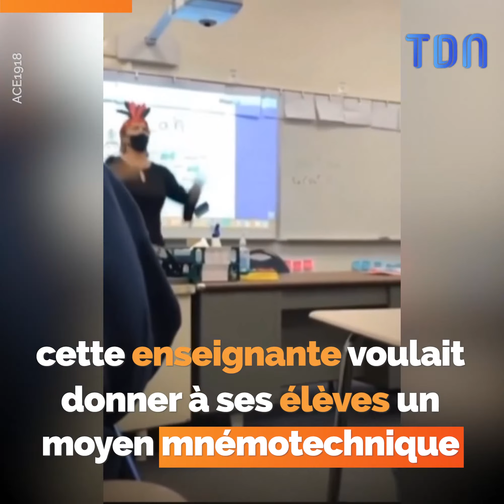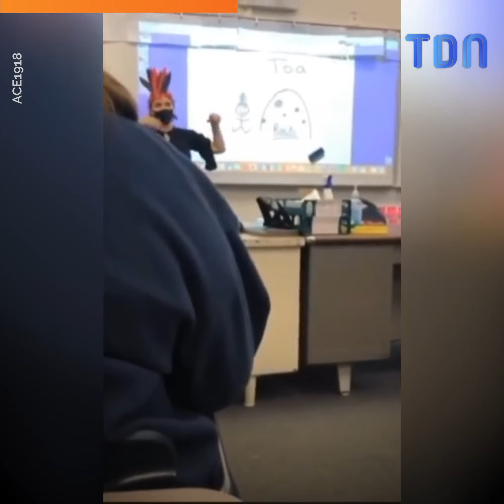CETTE PROF TENTE DE RENDRE SON COURS VIVANT !!!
Cette prof tente de rendre son cours vivant mais la direction de l'établissement ne le voit pas d'un bon oeil !!

- Donner de la force a la chaîne
- Un "J'aime" pour le référencement
- Un commentaire pour débattre sur la Vidéo
- Un Partage pour un Max de vues